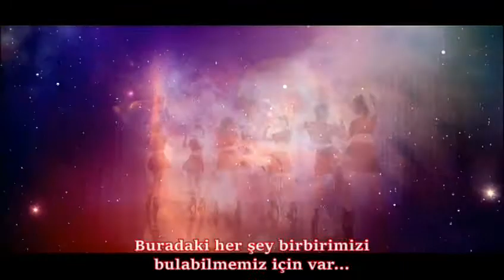S/mileage - Chikyuu wa Kyou mo Ai wo Hagukumu (TR SUB) (Japan-Fans Çeviri Grubu)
Çeviri ve Zamanlama: Toruga

Daha fazla çeviri için forumumuzu ziyaret ediniz!